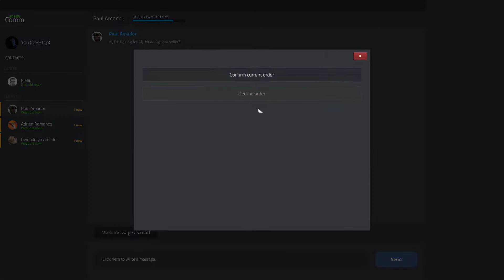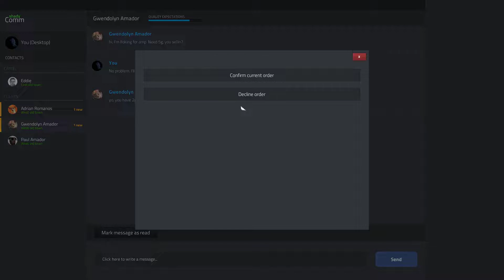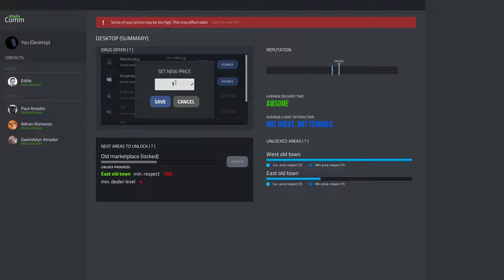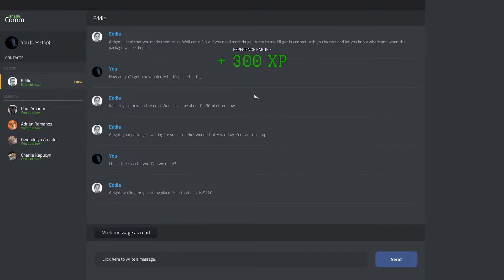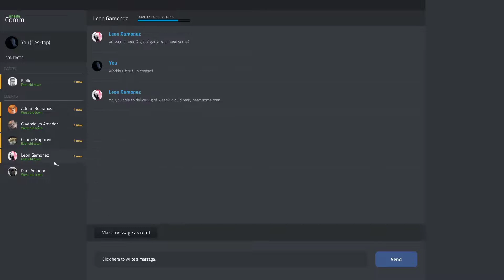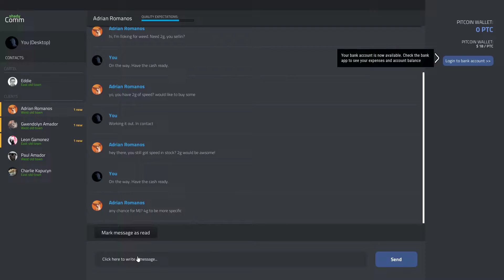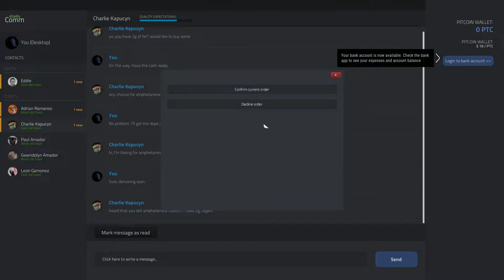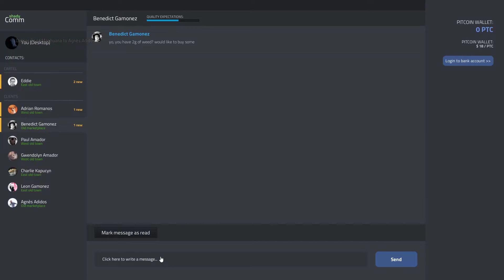Drug Dealer Simulator The First 24Hours In The Ghetto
Have you ever thought about expanding your own crime empire, without the legal and moral consequences? SIMULATE IT! Now you will finally be able to crawl into the dark alleys of the drug dealing business! Become a street business mastermind, or a ruthless gangster - it's up to you!